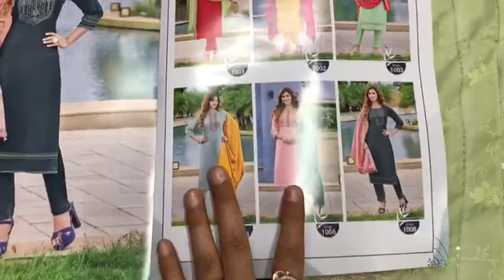Fancy Readymade Collection I Jacquard Dupatta I Branded Collection I Fabtex india I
Fabric Details
Top :  Viscose Silk With Soft Inner
Work : Embroidery & Hand work
Pant : * Viscose Silk*

Chandni  Chowk,
Delhi 110006

sharara suits
chandni chowk
new fashion
pakistani suit
chandni chowk
ladies suit
chandni chowk
wholesalers
wholesaler  distributor
kurta dupatta
Design
wholesaler
wholesalers
suit piece
suit piece
fancy suit
Cotton suit
Fancy suit
Cotton suit
Boutique collection
Cheapest suit market
Cotton suit
Fancy suit

Kurti Design
Pure Cotton Suit
Jaipuri Suit
Ladies Suit Design
Basic Suit
Dress Material
Cotton Suit
Kurti Market
Long Kurti
Kurti
Stylish Kurti
Sharara Suit
Heavy Dupatta
SuitPure Suit
Nai Sarak
Ladies Suit
Handwork Suit
Latest Suit Design
Designer Wear
Chandni Chowk
Unstitched Suit
Nai Sarak
Designer Suit
Ladies Suit
Hand Work Ladies Suit
Heavy Suit
Eid Collection
Sharara Design
Sharara
Bourtique Suit
Catalogue Suit
Long Suit
Fancy Suit
Sasti Kurti
Suit
KurtiCotton
Gown Kurti
Long Gown
ladies suit
pakistani suit
chandni chowk
ladies suit
chandni chowk
kurta dupatta
Design
suit piece
suit piece
fancy suit
Cotton suit
Fancy suit
Cotton suit
Boutique collection
Cheapest suit market
Cotton suit
Fancy suit
Stylish suit
Long designer suit
Bridal suit
Latest Fashion
latest Designs and patterns of Dresses
Anarkali Suits
Sarees
Kurtis
Salwar Suits Women Salwar
Designer Suits
Salwar Kameez